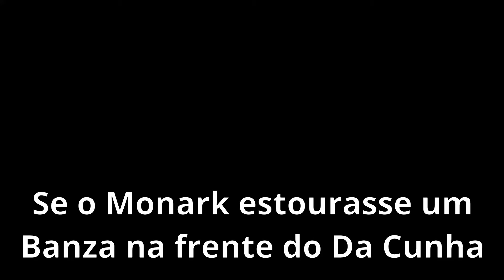LEGENDADO - DEL. DA CUNHA 👮 VS MACONHA DO MONARK 🚬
CORTES DE PODCAST LEGENDADOS PARA ASSISTIR SEM ÁUDIO!

NESSE CORTE, OS CONVIDADOS IGÃO E MÍTICO DEBATEM COM MONARK E IGOR 3K SOBRE A ATITUDE DO DELEGADO DA CUNHA, COM RELAÇÃO AO USO DA MACONHA DO MONARK!

VIRE MEMBRO PLATAFORMA DO FLOW PODCAST!